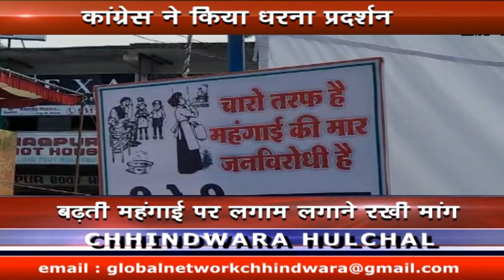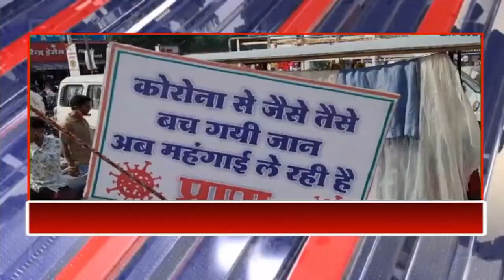Chhindwara Hulchal_07-10-2021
FACEBOOK PAGE: MAN WOMAN AND DOG